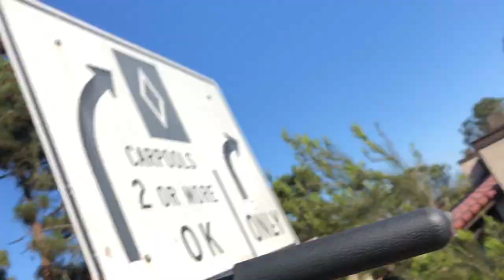HOW TO TEACH THE HORSE INHAND WORK AWAY FROM THE WALL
In this vlog, Joseph talks about how to introduce your horse to in hand work without a wall.  usually the horse wants to swing his haunches away from you when you are doing groundowork.  If you teach the horse to move the haunched tword you as you move away from them, then you can build true streightness.  with this, you can start getting halfsteps away from the wall.  good luck and i hope you guys liked the music... Jai Wolf is the artist. he is amazing